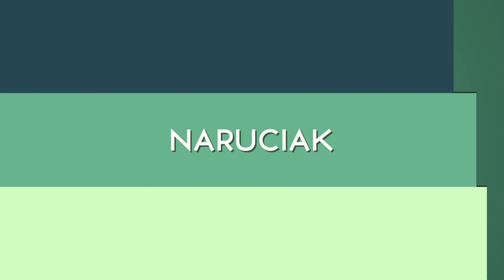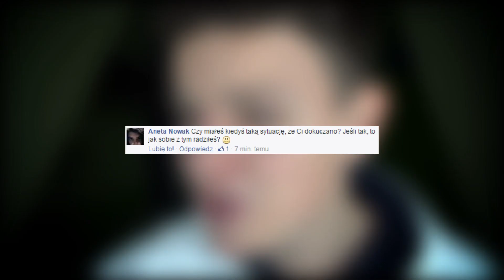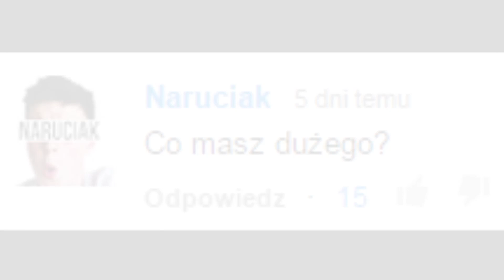NARUCIAK UMIERA | Poniedziałkowy Naruciak!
Spodobało się i chcesz więcej? Zostaw łapke!

|► WYŚLIJ MI FANMAIL'A |

"Naruciak"
Mellon Games SA
ul. Mysłowicka 2A
01-612 Warszawa